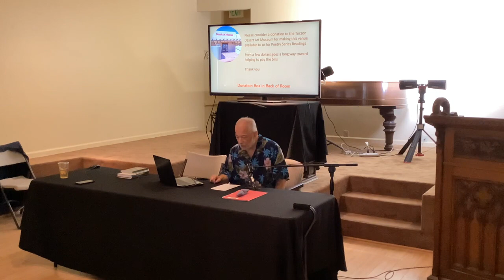TAPS Poetry Reading June 24, 2023, David E Navarro and Janet McMillan Rives